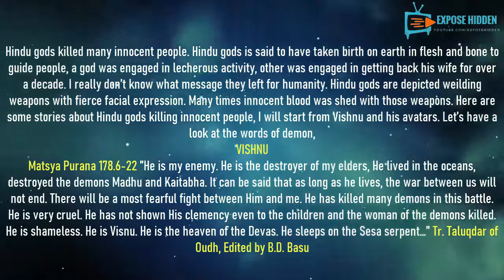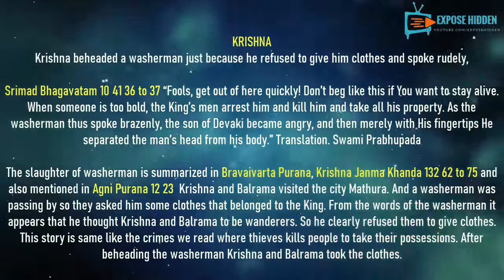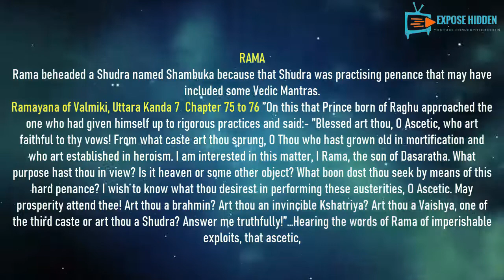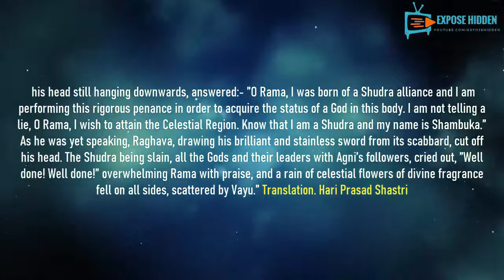Hindu Fake false gods are murderers - Hindi/English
Hindu gods are murderers
Hindu gods killed many innocent people. Hindu gods is said to have taken birth on earth in flesh and bone to guide people, a god was engaged in lecherous activity, other was engaged in getting back his wife for over a decade. I really don’t know what message they left for humanity. Hindu gods are depicted weilding weapons with fierce facial expression. Many times innocent blood was shed with those weapons. Here are some stories about Hindu gods killing innocent people, I will start from Vishnu and his avatars. Let’s have a look at the words of demon,
VISHNU
Matsya Purana 178 6 to 22 ”He is my enemy. He is the destroyer of my elders, He lived in the oceans, destroyed the demons Madhu and Kaitabha. It can be said that as long as he lives, the war between us will not end. There will be a most fearful fight between Him and me. He has killed many demons in this battle. He is very cruel. He has not shown His clemency even to the children and the woman of the demons killed. He is shameless. He is Visnu. He is the heaven of the Devas. He sleeps on the Sesa serpent…” Translation Taluqdar of Oudh, Edited by B.D. Basu
KRISHNA
Krishna beheaded a washerman just because he refused to give him clothes and spoke rudely,
Srimad Bhagavatam 10 41 36 to 37 “Fools, get out of here quickly! Don’t beg like this if You want to stay alive. When someone is too bold, the King’s men arrest him and kill him and take all his property. As the washerman thus spoke brazenly, the son of Devaki became angry, and then merely with His fingertips He separated the man’s head from his body.” Translation. Swami Prabhupada

The slaughter of washerman is summarized in Bravaivarta Purana, Krishna Janma Khanda 132 62 to 75 and also mentioned in Agni Purana 12 23  Krishna and Balrama visited the city Mathura. And a washerman was passing by so they asked him some clothes that belonged to the King. From the words of the washerman it appears that he thought Krishna and Balrama to be wanderers. So he clearly refused them to give clothes. This story is same like the crimes we read where thieves kills people to take their possessions. After beheading the washerman Krishna and Balrama took the clothes.

RAMA

Rama beheaded a Shudra named Shambuka because that Shudra was practising penance that may have included some Vedic Mantras.

Ramayana of Valmiki, Uttara Kanda 7  Chapter 75 to 76 ”On this that Prince born of Raghu approached the one who had given himself up to rigorous practices and said:- ”Blessed art thou, O Ascetic, who art faithful to thy vows! From what caste art thou sprung, O Thou who hast grown old in mortification and who art established in heroism. I am interested in this matter, I Rama, the son of Dasaratha. What purpose hast thou in view? Is it heaven or some other object? What boon dost thou seek by means of this hard penance? I wish to know what thou desirest in performing these austerities, O Ascetic. May prosperity attend thee! Art thou a brahmin? Art thou an invincible Kshatriya? Art thou a Vaishya, one of the third caste or art thou a Shudra? Answer me truthfully!”…Hearing the words of Rama of imperishable exploits, that ascetic, his head still hanging downwards, answered:- ”O Rama, I was born of a Shudra alliance and I am performing this rigorous penance in order to acquire the status of a God in this body. I am not telling a lie, O Rama, I wish to attain the Celestial Region. Know that I am a Shudra and my name is Shambuka.” As he was yet speaking, Raghava, drawing his brilliant and stainless sword from its scabbard, cut off his head. The Shudra being slain, all the Gods and their leaders with Agni’s followers, cried out, ”Well done! Well done!” overwhelming Rama with praise, and a rain of celestial flowers of divine fragrance fell on all sides, scattered by Vayu.” Translation. Hari Prasad Shastri